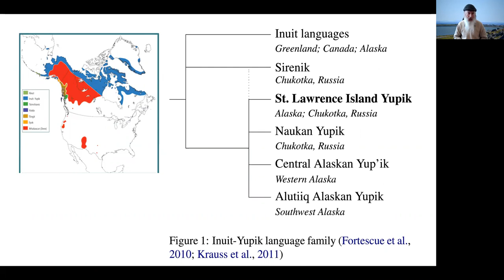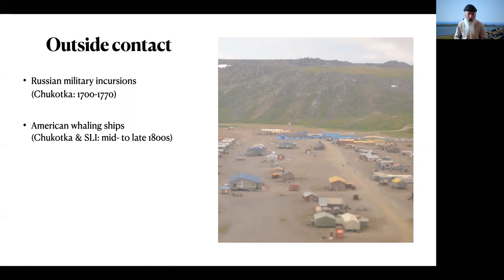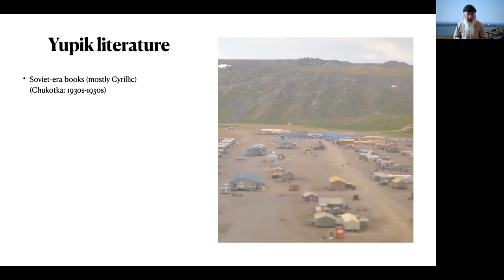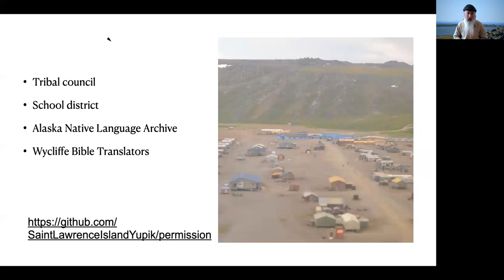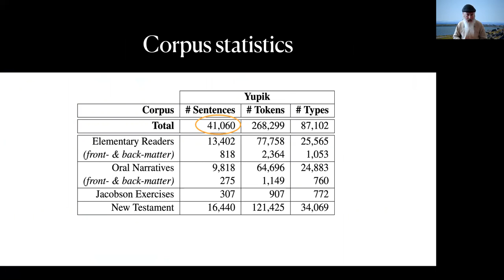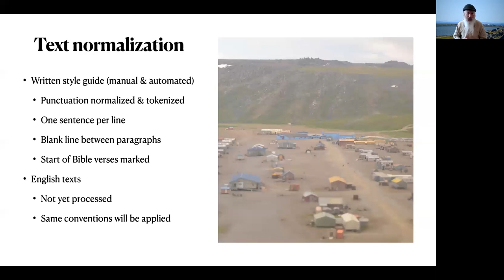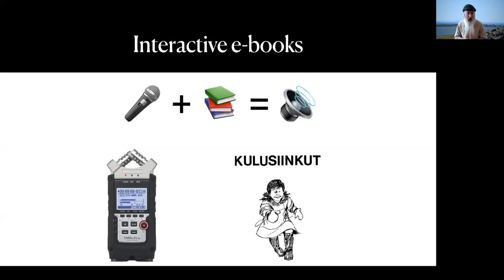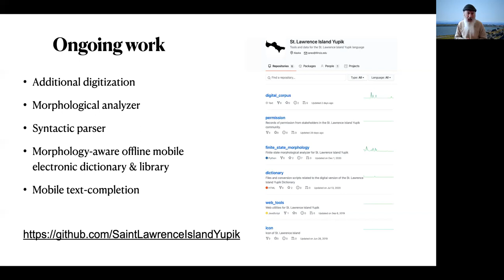A Digital Corpus of St. Lawrence Island Yupik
St. Lawrence Island Yupik (ISO 639-3: ess) is an endangered polysynthetic language in the Inuit-Yupik language family indigenous to Alaska and Chukotka. This work presents a step-by-step pipeline for the digitization of written texts, and the first publicly available digital corpus for St. Lawrence Island Yupik, created using that pipeline. This corpus has great potential for future linguistic inquiry and research in NLP. It was also developed for use in Yupik language education and revitalization, with a primary goal of enabling easy access to Yupik texts by educators and by members of the Yupik community. A secondary goal is to support development of language technology such as spell-checkers, text- completion systems, interactive e-books, and language learning apps for use by the Yupik community.